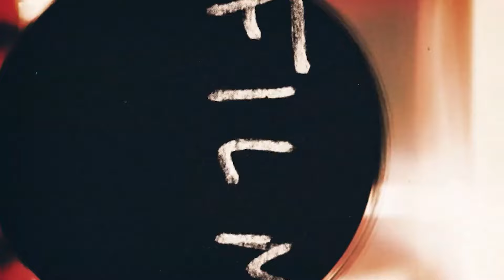ULAS TUNTAS SPESIFIKASI DAN HARGA BOCAP SPESIAL POWER PLENUM❗❗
Hallo teman-teman Alpha Rifle, jika kalian berminat membeli senapan dari Alpha Rifle bisa langsung aja hubungi nomor WhatsApps di bawah ini ya atau bisa juga mengunjungi Market Place Tokopedia kami dan Sosial Media kami.

Alpha Rifle melayani berbagai jenis pesanan senapan angin, ecer & grosir.

Cara Pembayaran :
- COD
- REKBER
- TRANSFER
Pengiriman Via :
- JNE
- POS
Agar tidak ketinggalan produk maupun promo dari ALPHA RIFLE serta melakukan pemesanan langsung aja hubungi :

MARKETPLACE :
( Arum Sport Official ) TOKOPEDIA